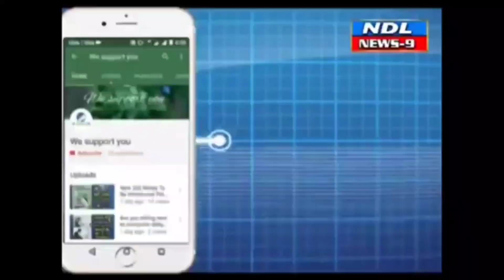మూలసాగరం నరసింహ స్వామి బండి అహోబిలం బయలుదేరింది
Nandyal News9---అహోబిలం బ్రహ్మోత్సవాల్లో భాగంగా నంద్యాల మూలసాగరం నుండి నరసింహ స్వామి బండి అహోబిలం బయలుదేరింది అహోబిలం లో నిర్వహించే శ్రీ లక్ష్మీనరసింహస్వామి బ్రహ్మోత్సవాలకు నంద్యాల మూలసాగరం నుండి నరసింహ స్వామి బండి అహోబిలం బయలుదేరి వెళ్ళింది గత కొన్ని సంవత్సరాలుగా నంద్యాల పట్టణం మూలసాగరం నుంచి ఎద్దుల బండి తో అహోబిలం బ్రహ్మోత్సవాల్లో అన్నదానం చేయించడానికి ఆనవాయితీగా సరుకులను తీసుకొని వెళ్లడం జరుగుతుంది బ్రహ్మోత్సవాలు ముగిసే వరకు అన్నదాన కార్యక్రమం నిర్వహిస్తారు మూలసాగరం లో నరసింహ స్వామి బండి కి కి ప్రత్యేక పూజలు నిర్వహించి చెక్క భజన కోలాటం తో అహోబిలం తరలించారు బండి వెంట భక్తులు పెద్ద సంఖ్యలో అహోబిలానికి తరలివెళ్లారు